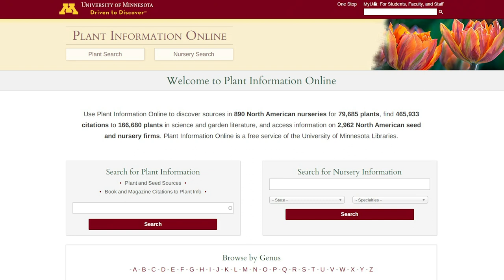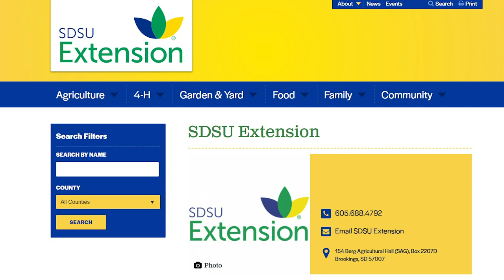Episode 79: Gardening Q & A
Asking listeners to submit questions for our annual Q & A episode is a bit like sending out party invitations (pre-COVID) and hoping that someone shows up. Thankfully, you guys not only showed up, but you brought snacks and drinks too! We got an overwhelming number of questions submitted for this episode, so we weren’t able to answer them all. But we did pick out a handful to tackle to the best of our ability. We cover evergreen percentages, garden design tips, and why your water may be killing your houseplant. Even our faithful sidekick Peter got in on the action and had a few questions of his own. Whether you sent us a question that we didn’t get a chance to answer or didn’t ask a question at all, hopefully you’ll glean some insight from our answers—or at least be amused by our best attempt to offer advice! We like to think of ourselves as the garden equivalent of Dear Abby, but sadly we’re not.

Listener audio question: Elizabeth Haller, Sioux Falls, South Dakota.